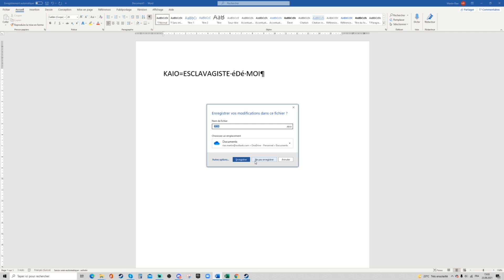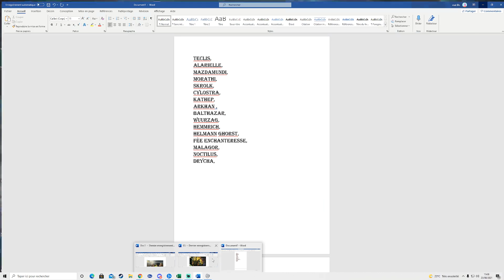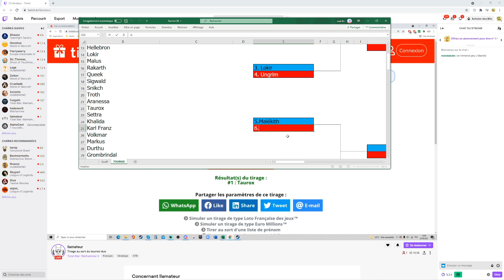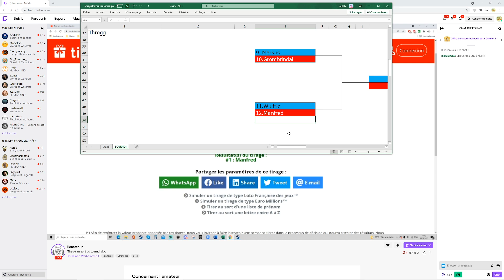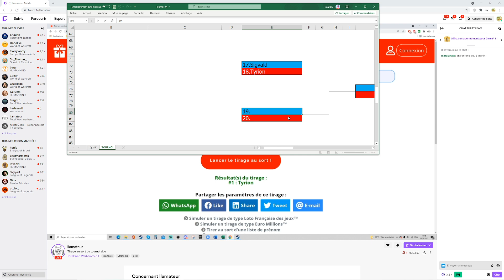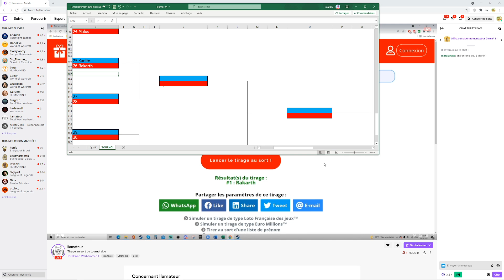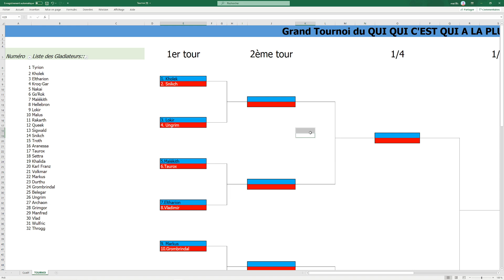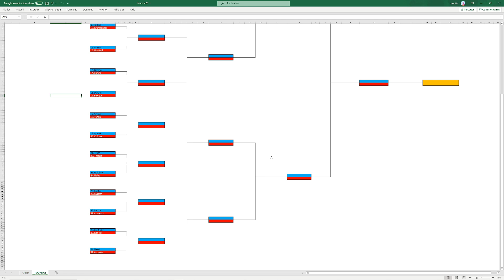Tournoi des seigneurs: Le tirage au sort du tournoi Solo ! Un premier tour de folie ! (rediff live)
Bonjour à tous et bienvenue dans le tirage au sort du tournoi solo des seigneurs de total war warhammer. (rediff live)

A vos prédictions !

pour plus d'aventure dans le monde de warhammer , vous trouverez le twitch de la chaine

Vous pouvez retrouver et rejoindre le discord qui sera vainqueur du classement !